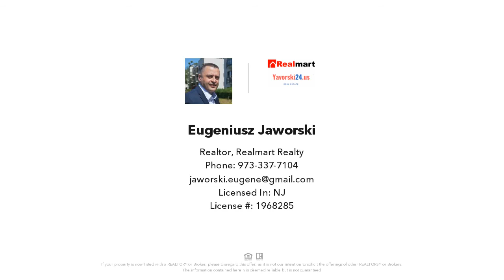6 Minor Ct, Denville, NJ Presented by Eugeniusz Jaworski.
Contact Eugeniusz Jaworski for more information.

New Construction. 5800 sf of living space on almost 1 acre lot, cul-de-sac street. Great location, easy access to Rt 10, 46 & 80, minutes from train station, downtown & shops. 3 car garage, walk out basement. 5 bed, 5.5 baths, office, play room, home theatre & bar. Open flr plan, designer kitchen w/ high end appliances & quartz tops. Family room w/ linear gas fireplace and custom built ins. Mud room & kitchen size laundry room. 1st floor master suite w/ 2 walk in closets, heated master bath floor. Stunning custom finishes throughout, digital showers, alarm, wifi dimmer switches, speakers, smart house ready. 3 high efficiency HVAC systems w/6 zones & 6 wifi thermostats. Cultured stone & hardie plank siding. Pavers patio & roof covered deck. Sprinkler system. Beautiful landscaping. All underground utilities.

Eugeniusz 'Eugene' JaworskiRealtor, Licensed Salesperson
yavorski24.usActual RE Guides for upload Save Money, Live Happy! Use Realmart special programs for smart listing or rebate buying:- for Seller - professional MLS and portals listing from USD 395 flat fee- for Buyers - rebate program. Save up to 4% on realtor's commissions.Ask me about the details!

Check my current listings for sale in North NJ - Florham Park 7bdr 7.2 bth 3 car garage 1.64 acres
- Basking Ridge 6bdr 5.1 bth 3 car garage POOL 2 acres
- Denville 5 bdr 5.1 bth 3 car garage NewConstr 1 acre
- Berkeley Heights 5 bdr 6 bth 2 car garage NewConstr 0.9 acres
- Summit 2bdr 1 bth Just good investment in great location
- Lovely Chatham, 5 bdr, 5.1 bth New Constr